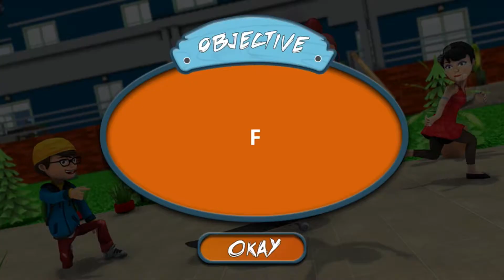Scary Spooky Evil Teacher 3D - Chapter 1 - Android/IOS GamePlay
Hide from scary creepy teacher.

Now evil teacher is your bad neighbor so lets prank her with scary tricks & Of course you are also a genius prankster. Only risk of getting caught by creepiest teacher makes game tricky. Throw chilies at teacher & more various pranks like these.